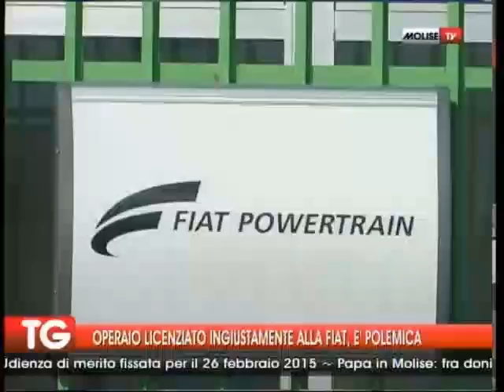TG 06 07 2014